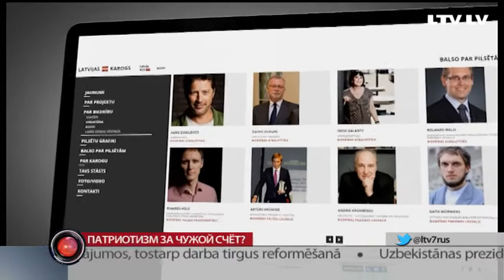Патриотизм за чужой счёт?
Общество «Латвийский флаг», вопреки своим обещаниям, не выделяет деньги на установку масштабных флагов в крупных городах страны к её столетию в 2018 году.  Между тем, это не мешает лидеру общества,депутату Сейма, красоваться на церемониях открытия памятных знаков. Патриотические порывы политика самоуправлениям приходится реализовывать за свой счёт. Об этом сообщают наши коллеги из передачи «Де факто».